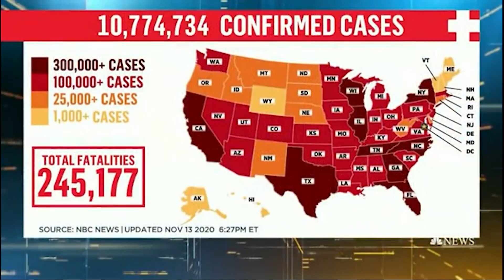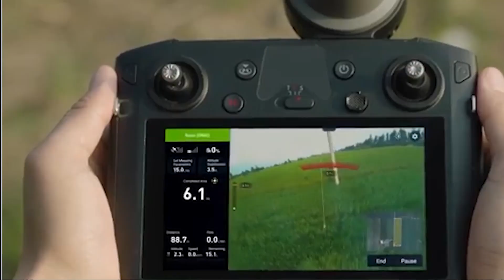Alpha Drones USA Agras T20 Launch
Alpha Drones USA, Empire Drone strike massive DJI Agras sale

We are excited to announce the launch of the Agras T20 in the USA! This agricultural spray drone has many uses, not just limited to farming. Sanitizers for COVID-19, seed spreading, fish feeding, and more!

To find out more about how you can partner with Alpha Drones USA,